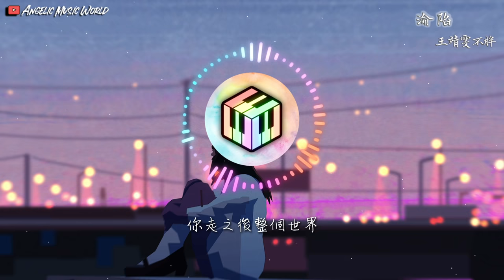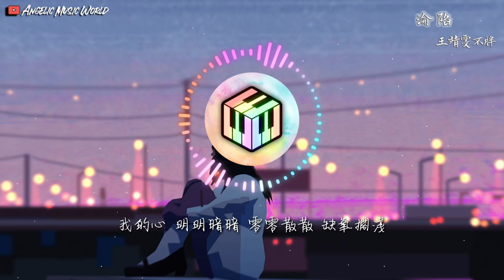王靖雯不胖 - 淪陷【動態歌詞】「我的愛 滴滴點點 圓圓圈圈 像斷了線」♪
王靖雯不胖 - 淪陷
詞：喬與
曲：楚明玉
編曲：辰晨
和聲：夏初安
吉他：王寶新
混音：張鳴利/李藝皓
人聲處理：李藝皓
製作人/監製：鄭志宏
製作公司：Hikoon Music
OP：嗨庫文化

你走之後整個世界 像是期待黎明的黑夜
我被自己封鎖 在第五個不存在的季節
剪下了翅膀的蝴蝶 只能選擇和玫瑰告別
我沒想過後果 以為你就是我愛的一切

出現在 小說電影的橋段
鏡頭下擁抱 分開的畫面
回憶情節 重合明顯 模糊了從前

我的愛 滴滴點點 圓圓圈圈 像斷了線
你曾經 心心念念 信誓旦旦
時間 改變 昨天 所以 愛會消失不見
我的心 明明暗暗 零零散散 缺氧擱淺
你帶走 我的呼吸 不顧不管
愛淪陷在邊緣 等待救援